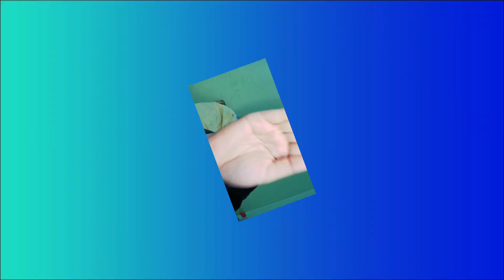Saraswati Puja look book 2021/ New stylish looks🌸🌸@palki sarma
Hyy guys 🌸

How to wear mekhela sador , wedding guest look with mekhela sador,saraswati Puja look book,mekhela sador draping tutorial

Akha koru hokolu re babe olop holeu helpful hobo ❤️

thnk you so much 💕